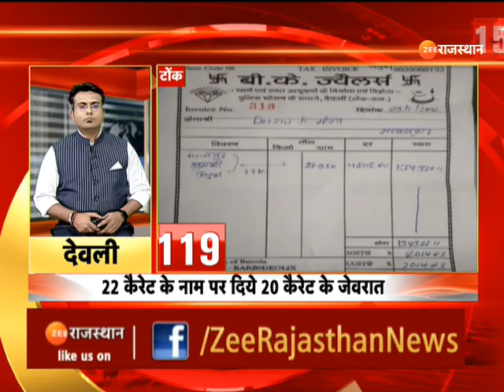Rajasthan Village News । 150 Gaon 150 Khabar । गांवों की फटाफट ख़बरें । Speed News। 20 February 2022